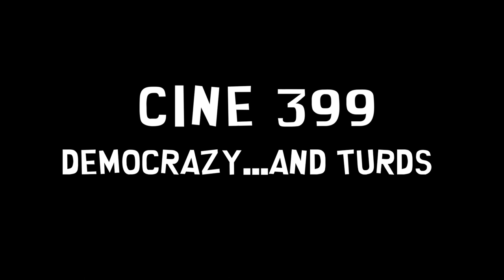CINE 399 About Douches and Turds